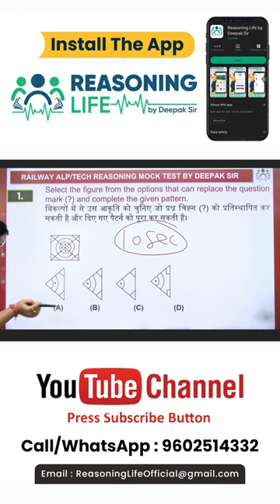10 Sec में Answer | Reasoning Life by Deepak Sir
10 Sec में Answer | Reasoning Life by Deepak Sir

YOUR OWN
DEEPAK KUMAR TIRTHYANI